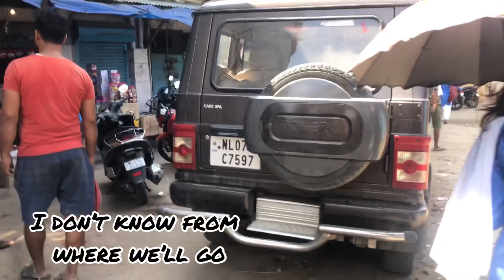Nagaland Biggest Market 🔥🥵 |नागालैंड का सबसे बारा बाज़ार 🥵|| northeast india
Nagaland Biggest Market 🔥🥵 |नागालैंड का सबसे बारा बाज़ार 🥵|| northeast indi

this is commercial district of nagaland